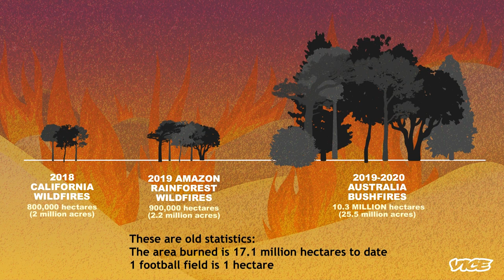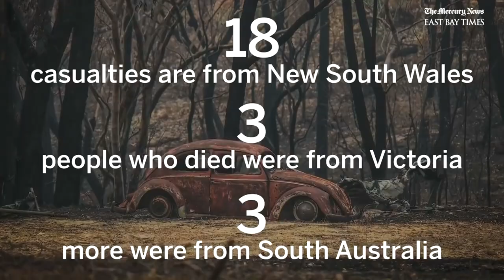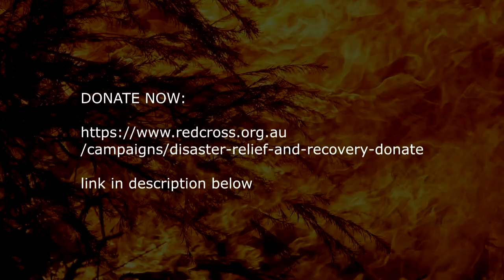Barlates Body Blitz Australian Bushfire Appeal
Check out my YouTube memberships and access exclusive non-Youtube workouts plus much more!

today I wanted to share about an issue that is close to my heart - the Australian bush fire catastrophe that is wreaking havoc to my beautiful country. Please take the time to watch so that you can understand the extent of what is going on. It all makes a difference.

To watch the clips of the workouts that are available on demand to date, go to the following link:

Check out many other Barlates Body Blitz workouts and purchase the downloads for DVDs